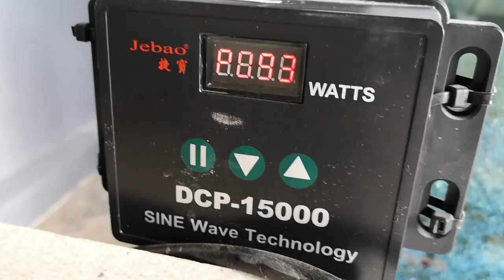How I Do Water Change